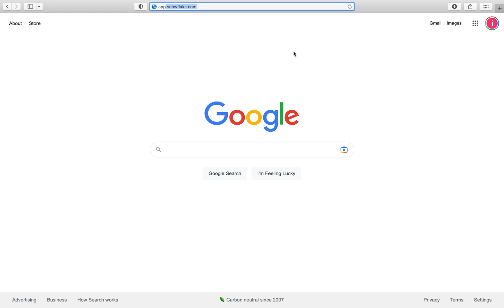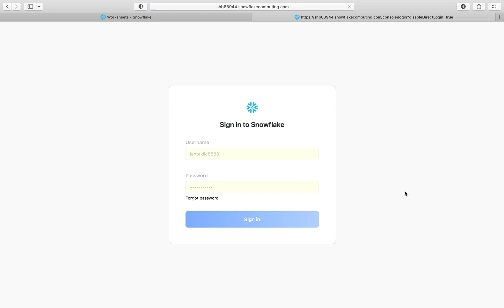How to access to Snowflake Old Version Classic Web UI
for example